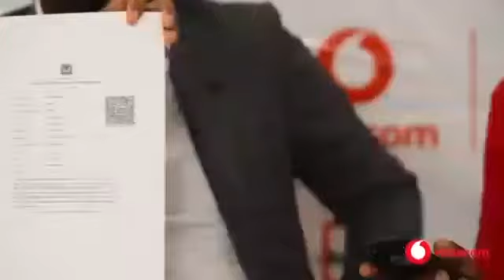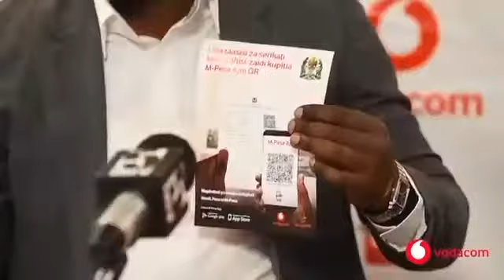Mapinduzi ya Malipo ya Kidijitali na M-Pesa App QR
Vodacom inawaletea mapinduzi ya malipo ya kidijitali kwa kuzindua mfumo mpya na wa pekee Tanzania unaokuwezesha kulipa taasisi za serikali kwa urahisi kupitia M-Pesa App QR. Download M-Pesa app kwenye playstore na appstore. Mapinduziyakidijitali KwelipesaniMpesa.